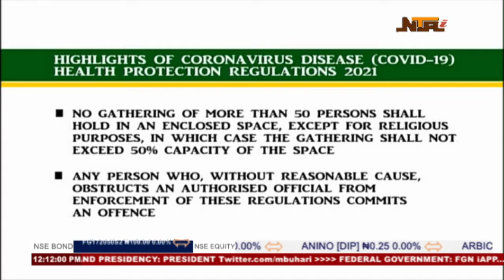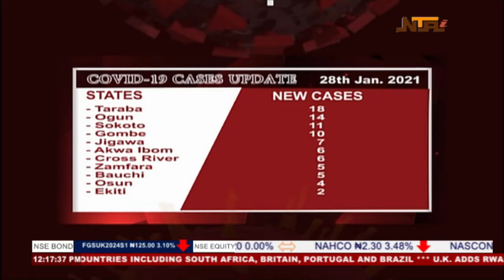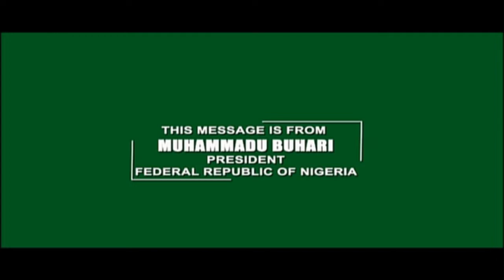Panorama News | 29/01/2021 | NTA